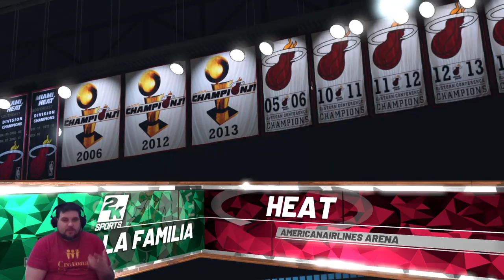NBA 2K19 ~ Weekly Challenges ~ Week 5 ~ 1st Challenge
Re Gia Sas!!!
Do you like video games? I sure do!!
In this channel you will watch gaming videos about everything!!
Most of my streams will be from my PS4 so guys be kind with the quality :P.
Hopefully in the next months i will get a capture card and all the gear to give you guys good quality videos!